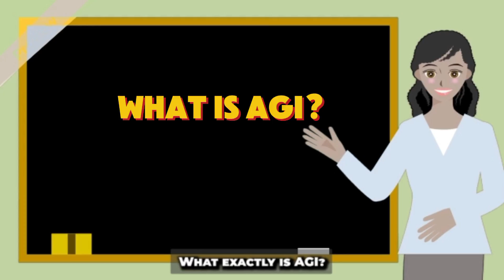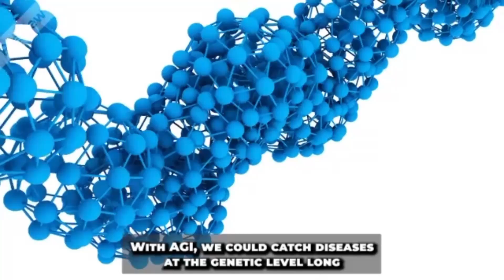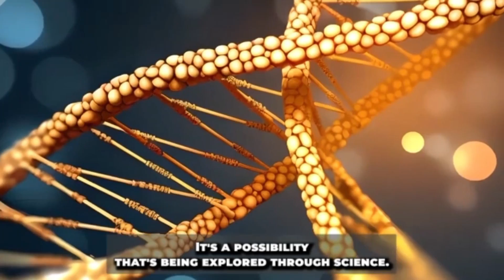Unveiling AGI: The Key to Immortality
Join us on a mind-bending journey through the possibilities of artificial general intelligence (AGI) and its impact on aging. Imagine living for centuries without the worries of growing old - AGI might just hold the key to eternal youth!